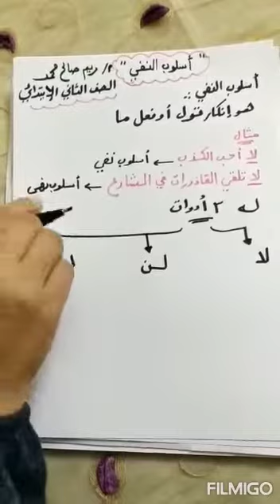"اسلوب النفى" للصف الثاني الابتدائي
اعداد وتقديم ميسز ريم صالح